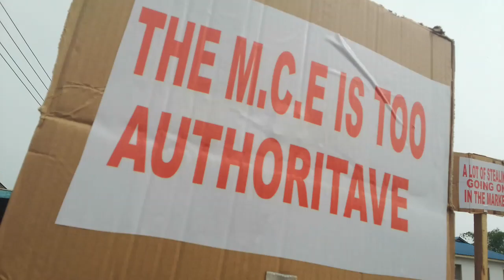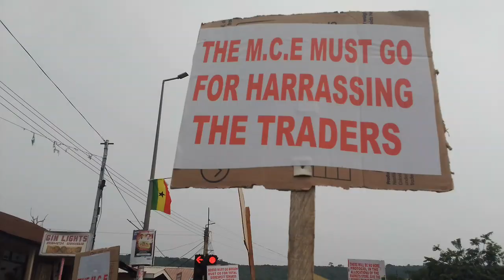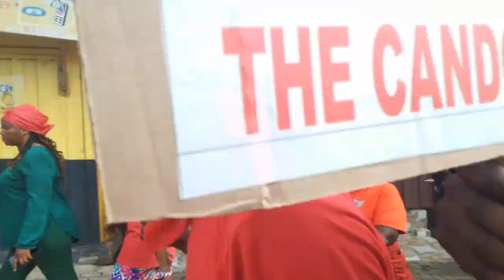On the streets of Ho today, the ground was not easy. Tell us how you feel in the comment section.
The Ho market women have been accompanied by the police officials in a peaceful demonstration against some unfavourable conditions at the market . Is it fair?